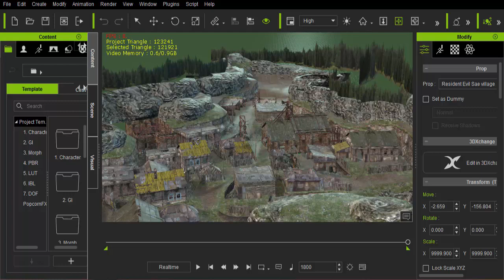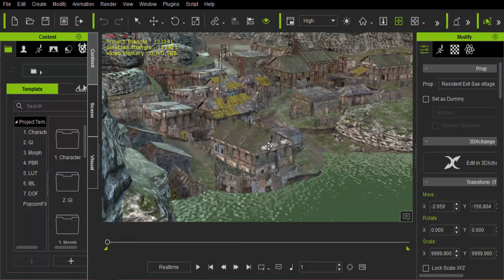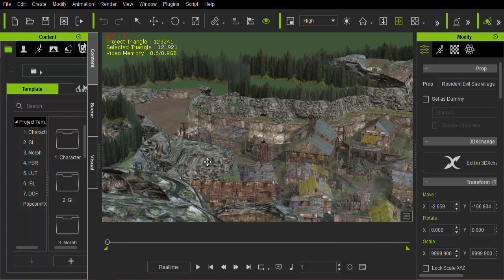i clone 7 animation online classes start | join online classes and learn modeling and animation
i clone 7 animation online classes start | join online classes and learn modeling and animation. In this video you can learn how you can join online classes for learn animation and modeling software's for making moral stories. This video design for beginners and professional in Hindi and Urdu.